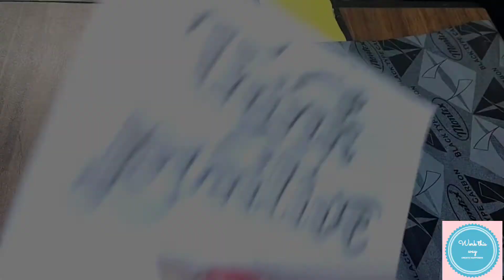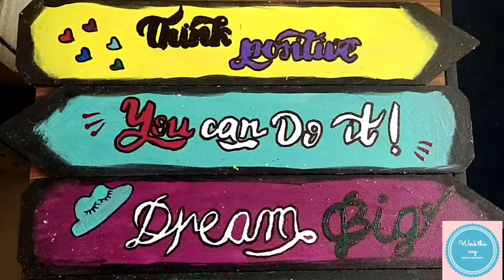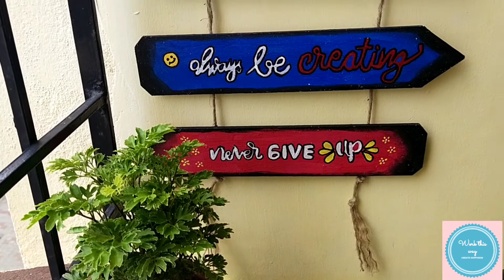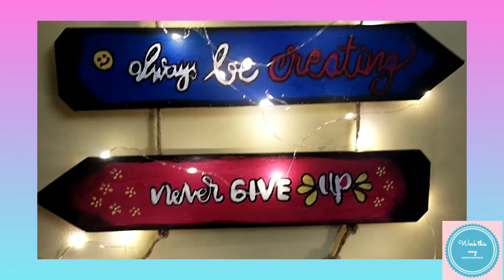Diy wall hanging/home decor idea/wooden craft.....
Hello everyone
           Presence of positive vibes all around gives an individual power and confidence to get rid of all the life challenge.
            In this video we are going to make an artistic home decorative element that bri happiness and positive vibes.